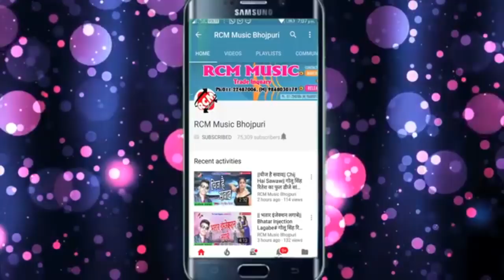Somnath Sharma का 2019 का फाडू वीडियो || Gharwali Loose Bahar Bali Tite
Title: GHARWALI LOOSE BA BAHAR BALI TAYIT
Singer: Somnath Sharma
Lable: RCM Music
Lyrics: Somnath Sharma
Video Director: Sanjiv Kumar
DOP: